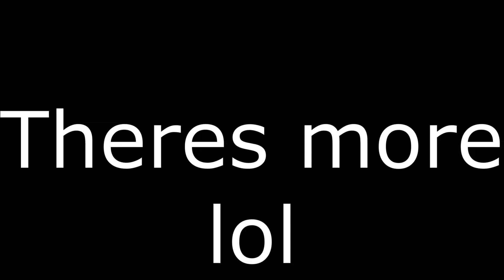The Super Mario Bros. Movie (2023): Luma Scenes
I sure do hope this doesn't become fresh meat for the nintendo copyright grinder.